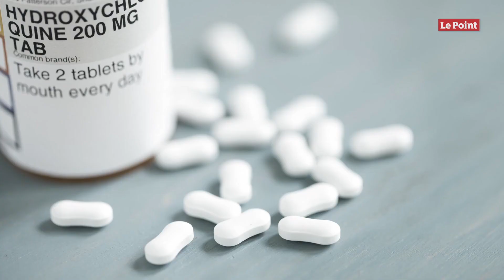États-Unis : l’état de santé de Donald Trump alimente toutes les spéculations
L’homme le plus puissant du monde traversait-il une mauvaise passe ? Plusieurs fois par an depuis son élection, des rumeurs courent sur l’état de santé de Donald Trump. La Maison-Blanche publie pourtant un rapport annuel assurant que tout est normal. Toutefois, samedi 13 juin, une vidéo dans laquelle le milliardaire américain descend une rampe avec un pas hésitant après un discours a alimenté toutes les spéculations, comme le relève France Bleu.